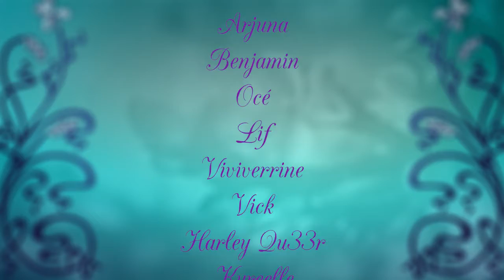Découvrez la chaîne Youtube de : Tipoui !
Cette chaîne Youtube vous propose : "Tipoui ! est une chaîne transféministe, passionnée et engagée, les deux mains dans les luttes queers et féministes, les transidentités comme licornes de bataille. Elle apporte un regard, une version des faits depuis ma place de meuf trans lesbienne, blanche et valide dans notre société. Mon point de vue a été forgé dans les flammes de l’oppression et aiguisé sur les pierres du militantisme."

Le lien vers la vidéo-vitrine de la chaîne Youtube de : Tipoui !
Nom de la vidéo : On est pas chez les bisounours

Nb suppression du contenu suivant par rapport à la vidéo en lien :
Néant
De
Titulaire des droits d'auteur :
Passage

Aujourd'hui, on parle de pourquoi dès qu'on ouvre la bouge pour dire un truc gentil ou progressiste on est direct perçu·e comme pas pertinent·e (j'me concentre plutôt sur l'intracommunautaire plutôt que sur les politicien·nes qui te disent que si tu veux sauver des vies tu vis sur une autre planète. De toute façon, ils m'écoutent pas eux.)

Pour m'aider dans la lutte (de plein de façon et c'est mieux ♥)
Pour m'aider dans la lutte (en donnant des sous mais c'est moins bien)